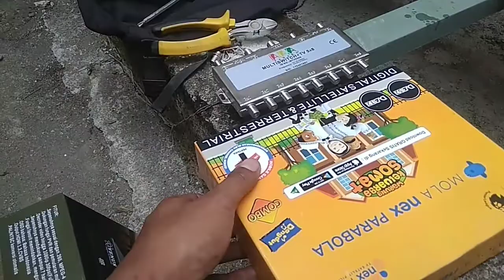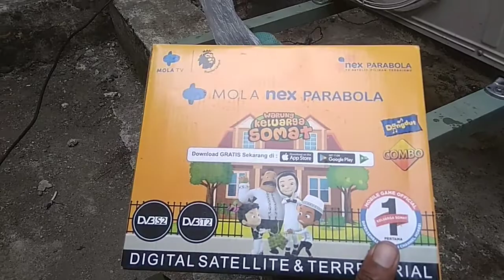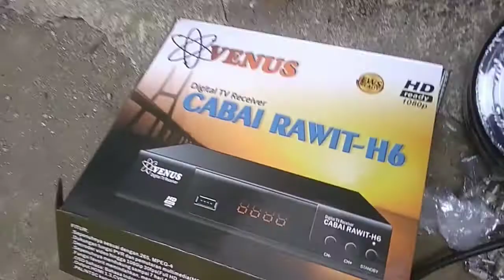Multi Switch1 input Terrestrial5x8 TANAKA MTVO508 MultiSwitch 2 Satelit Parabola untuk 8 Receiver TV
Multi Switch-1 input Terrestrial 5x8 TANAKA MTVO508

Multi Switch 2 satelit untuk 8 Receiver ada 1 port Input dari Antena Terestrial ( UHF)" “Menyalurkan Channel Terestrial perlu Diplexer untuk memisahkan antara sinyal UHF dan Parabola. Features: Material dilapisi nikel Dapat digunakan ke 2 Satelit dan 8 Receiver Komponen berkualitas tinggi Tanpa memerlukan power tambahan Dapat disambungkan ke antenna TV dengan gain t 15dB Specification: Freg Range: 50-806MHz ( Terrestrial )

: 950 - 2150 MHz ( Satellite ) Insertion Loss : 3 dB Isolation : 25 dB Normal Working Voltage : 12 - 20 V DC Power Consumption : 50mA Terrestrial Only : 15mA Impedance ( All ports ):75 Ohm Return Loss : 10dB

 Jika ada pertanyaan, saran dan kritik silahkan coment di kolom sebanyak banyaknya..

Semoga video kali ini bisa menghibur dan memberi manfaat yang positif bagi teman teman, Jangan Lupa Doa dan Dukungan dari temen teman, Jikalau Video ini suka tolong bagikan ke yang lain yach,..

Salam sukses terus buat Para KASOB (Sobat Kemeja Bandi)

Terimakasih..

Record Camera : HP Xiaomi Redmi 5a
Editing Video     : KineMaster
Record Layar     : Xrecorder
Thumbnail         : Pic Art
Lokasi Video     : Home